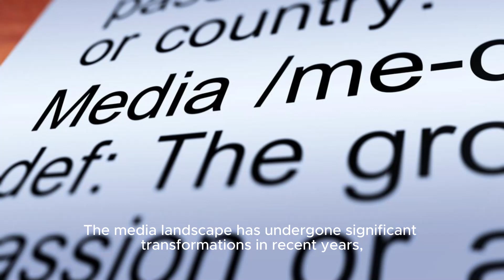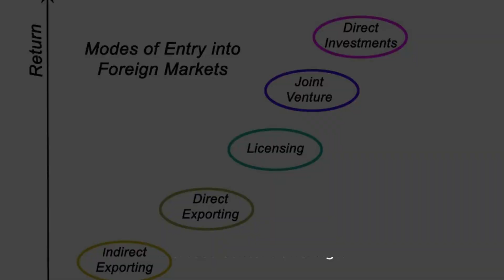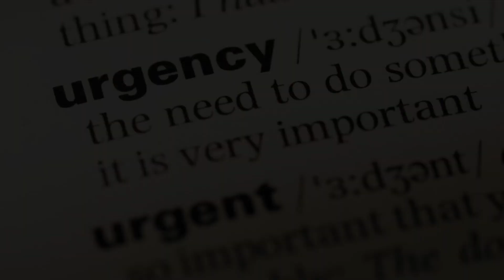Warner Bros. Discovery Ceo David Zaslavs Lifeline To Paramounts Shari Redstone Not Enoug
Title: Warner Bros Discovery Ceo Reaches Out To Paramount Head Amidst Merger Talks | Media Industry News Hashtags: warnerbrosdiscovery paramount mergertalks mediaindustrynews Description: In This Video, We Bring You The Latest Update In The Media Industry As Warner Bros Discovery Ceo, David Zaslav, Initiates Discussions With Shari Redstone, Head Of Paramount, Amidst Ongoing Merger Talks. Stay Updated With The Current Developments And Understand The Sense Of Urgency Surrounding These Discussions. Watch Now For The Latest Media Industry News. Description Hashtags: mediaindustry mergerupdates warnerbros paramount Tags: Warner Bros Discovery, Ceo, David Zaslav, Paramount, Shari Redstone, Merger Talks, Media Industry News Warner Bros. Discovery Ceo David Zaslavs Lifeline To Paramounts Shari Redstone Not Enough Amid Merger Talk - New York Post | Warner Bros. Discovery Ceo Initiates Talks With Paramount Head Shari Redstone In Ongoing Merger Discussions - New York Post Report